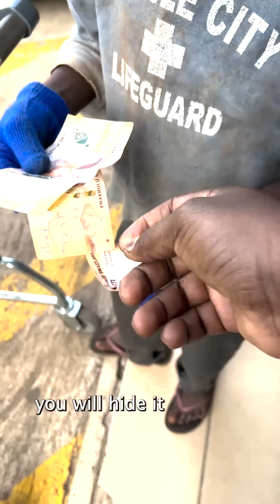Two Boys Are Helping Grandma Beg Money for Bread and This Happened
These boys were helping grandma beg for bread and this happened